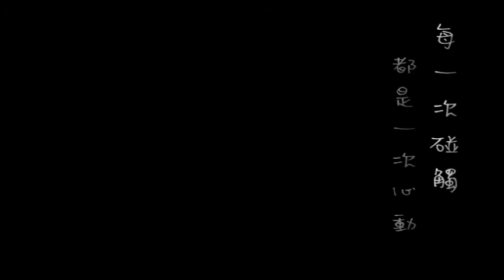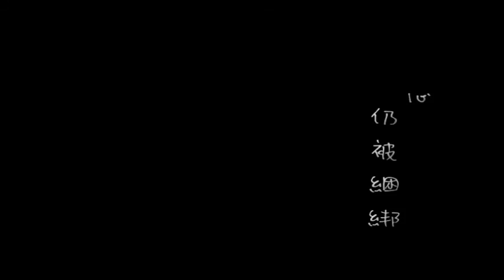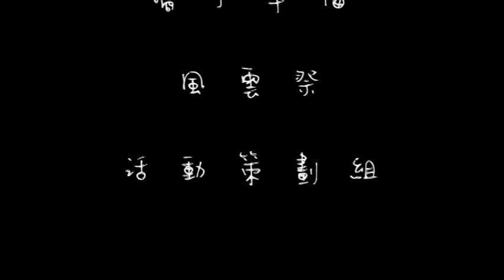大夜預告片完整版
5/3(二)晚上7點大氣之夜在小禮堂   等你來參加